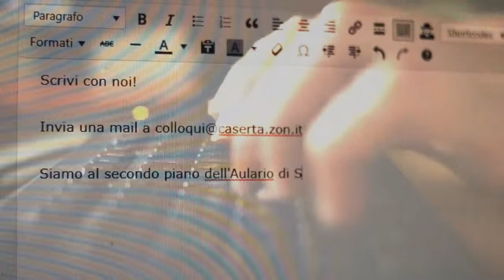Il Mito dell'Antispagnolismo al Museo Campano di Capua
Abbiamo intervistato il professor Aurelio Musi, Ordinario di Storia Moderna presso l'Università degli Studi di Salerno, in occasione della lectio "Il Mito dell'Antispagnolismo", organizzata dal Dipartimento di Lettere e Beni Culturali dell'Università degli Studi della Campania "Luigi Vanvitelli"